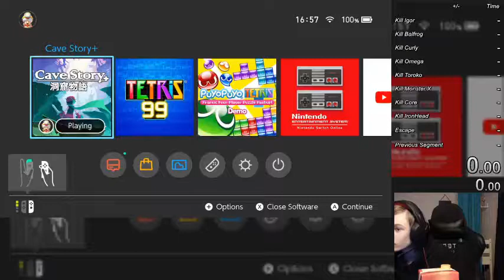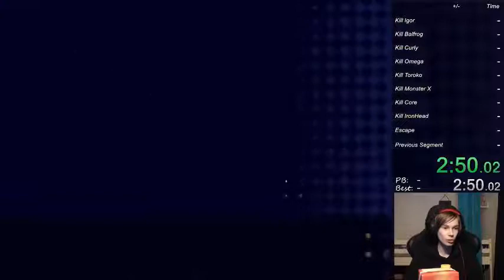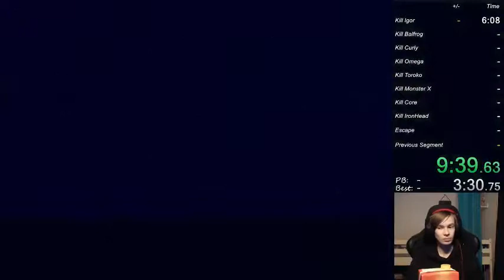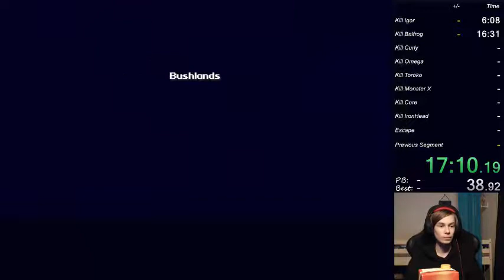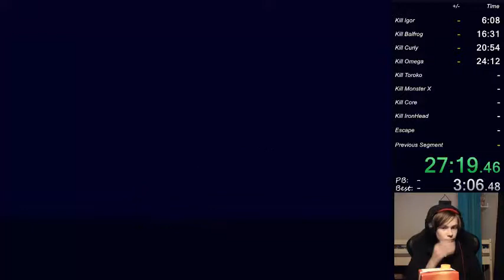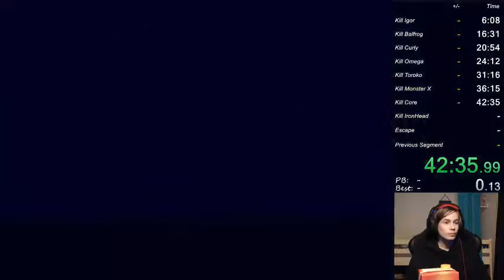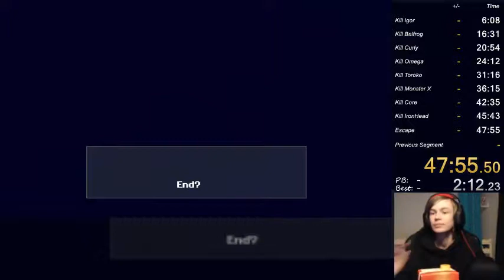Cave Story+ (Switch) | Bad Ending | Normal | 47:55